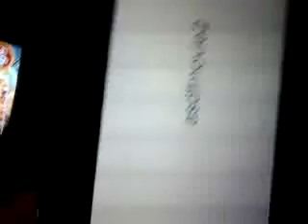asdf movie 2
asdf rockss